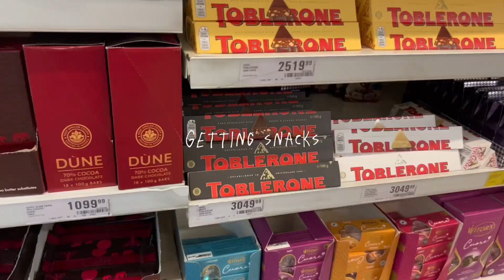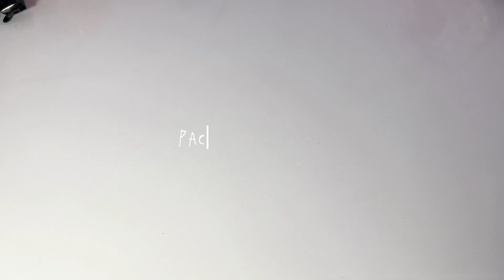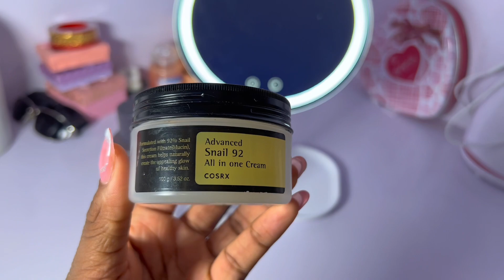A day in my life as a student in Nigeria | Aesthetic and chill vlog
Here is another video on a day well spent in my life. Contains hair vlog and morning-night routine. Also, I made tried making adjustments due to corrections from my last video and I hope I’ve done better, I’m very open to constructive criticism and i also appreciate it.